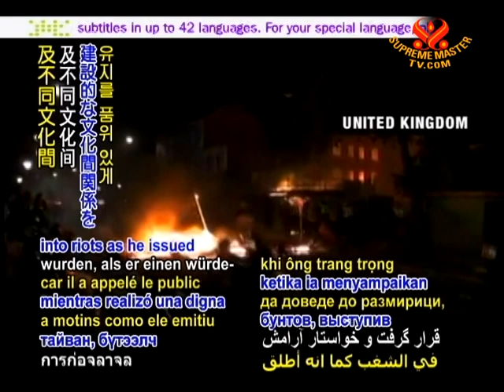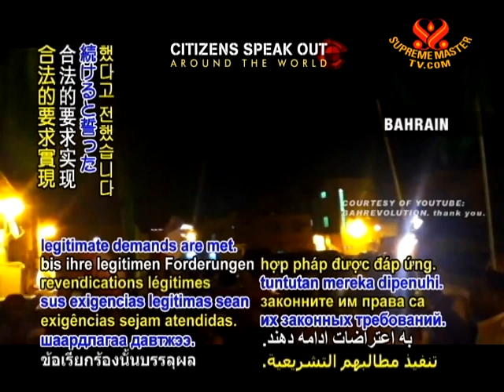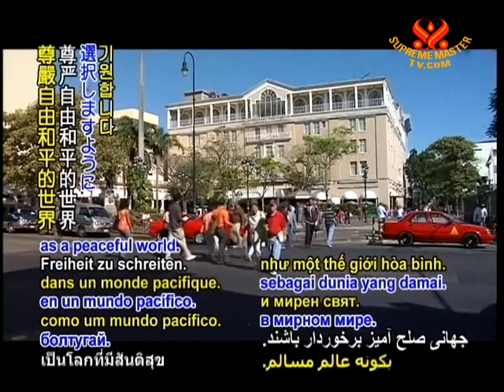Citizens speak out - 15 Aug 2011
Citizens speak out. In countries such as Bahrain, Israel, Libya, Syria, United Kingdom and Yemen, people continue calling for government reforms that ensure greater equality, opportunity and democracy for all fellow countrypersons.

UNITED KINGDOM - Mr. Tariq Jahan, bereaved father of one of three young men killed while trying to protect their neighborhood during recent unrest in Birmingham, is being credited with avoiding a descent into riots as he issued a dignified public appeal for calm and constructive intercultural relations. British Chancellor George Osborne meanwhile stated during a Channel 4 interview that some of the communities recently affected by unrest suffer from social issues that leave them isolated from the rest of the country and said that these issues must be addressed.

ISRAEL - Weekly protests spread across the nation on Saturday, August 13, with tens of thousands of people, including families, youth and pensioners gathering peacefully in squares across 18 cities to call for affordable housing, fair wages and free education for all.

BAHRAIN - As the nation's Health Ministry announced that 23 medical staff are being fired for allegedly supporting the protesters, AhlulBayt News Agency reported that thousands of demonstrators gathered in Abu Quwa Saturday to reiterate calls for an elected and fair government, pledging to continue protests until their legitimate demands are met. Meanwhile, human rights organizations Education International and Amnesty International stated that they are launching campaigns for the release of Bahrain Teachers Association members.

YEMEN - China-based Xinhua stated that on Saturday, the activists' Joint Meeting Parties coalition announced the appointment of a new governor of Al-Jouf province, one of the two provinces now being maintained through the coalition's emerging interim government. Their announcement follows a day of massive protests attended by hundreds of thousands of citizens across the country demanding that President Ali Abdullah Saleh step down. Meanwhile, President Saleh, who is still recovering in Saudi Arabia from a June attack on the presidential palace, stated he would sign a Gulf Cooperation Council accord to transfer power only after two of his former allies, who defected to support the protesters, leave the country.

SYRIA - In the port city of Latakia, military warships joined tanks in shelling the city, with at least six people who were killed by Sunday. The Syrian Observatory for Human Rights reports that 2,150 people have died since the government crackdown began. Meanwhile on Saturday, US President Barack Obama, Saudi King Abdullah Abdulaziz and British Prime Minister David Cameron all called for Syria to end the violence toward citizens, while France called on all nationals to leave the country as both France and Russia urged citizens to abandon plans to visit.

With grief for fellow human lives lost, as well as those injured and oppressed, we pray for a halt to all turmoil and that people in every country may choose to walk in dignified freedom as a peaceful world.